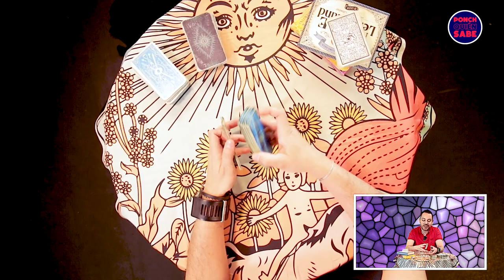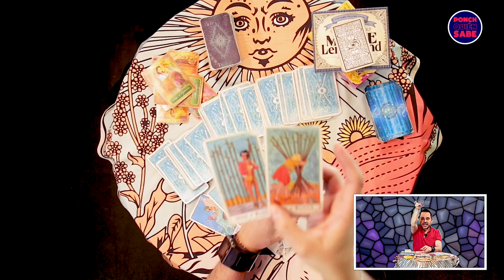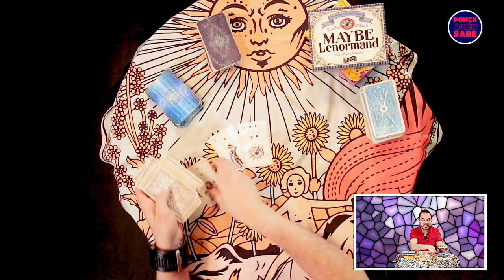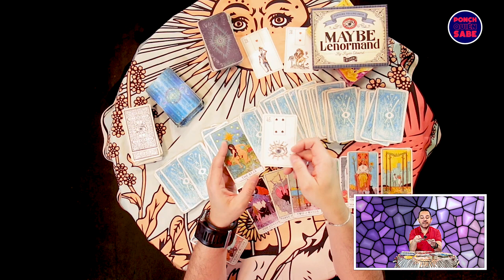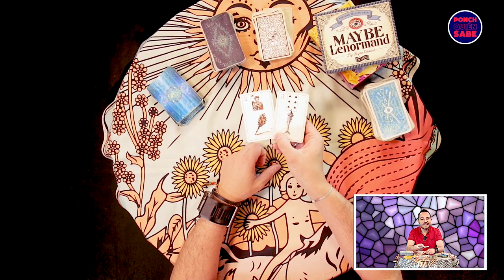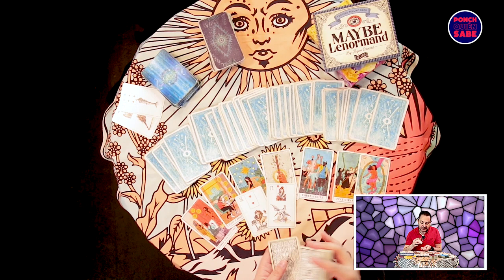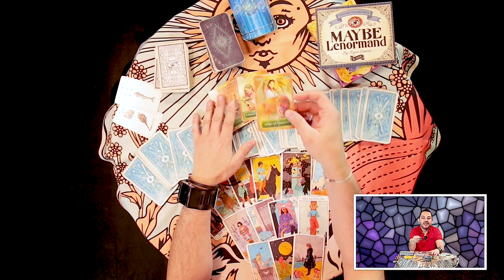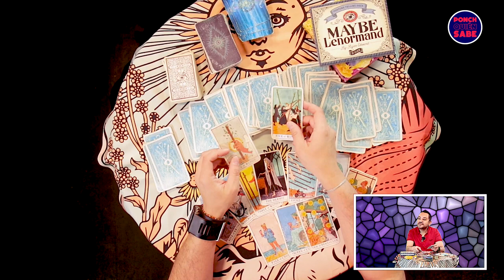¿Quién es la figura del Mundial, Messi o Mbappé? | Ponch Quién Sabe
Descubre quién será campeón del Mundo según el tarot y ArkanoEzael, todos los detalles en PonchQuiénSabe.